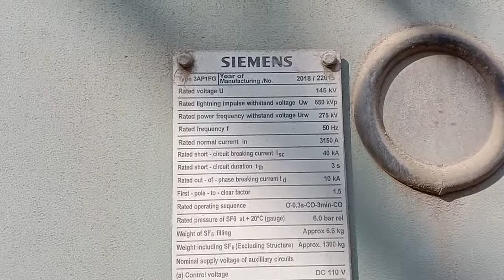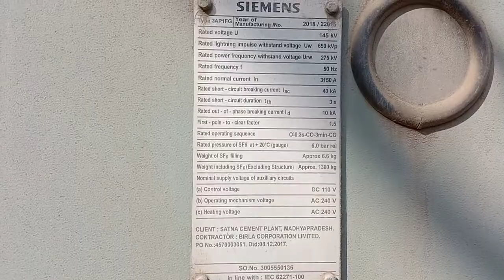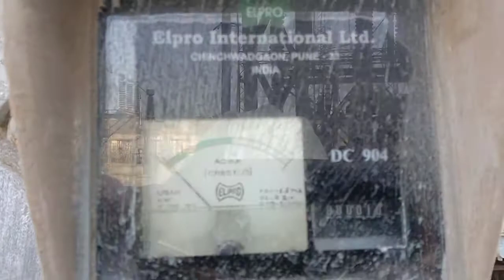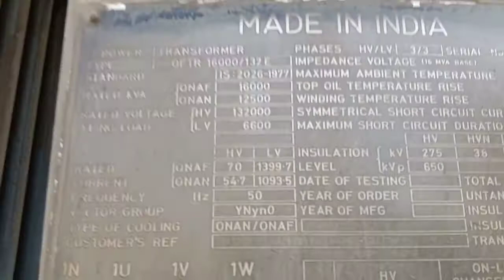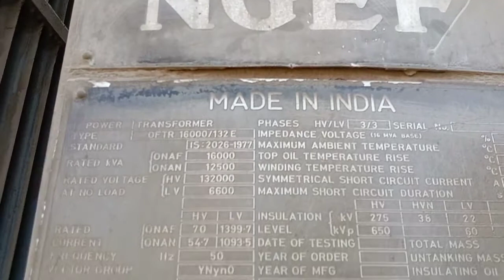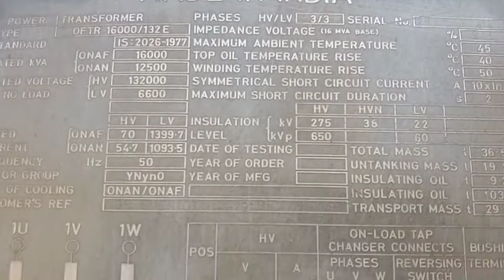132 Substation about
Substations generally have switching, protection and control equipment, and transformers. In a large substation, circuit breakers are used to interrupt any short circuits or overload currents that may occur on the network.

The purpose of a substation is to 'step down' high voltage electricity from the transmission system to lower voltage electricity so it can be easily supplied to homes and businesses in the area through lower voltage distribution

In the UK, 132kV is the standard primary transmission voltage operated by the DNOs (it is also known as a sub-transmission voltage), the voltages above this point (275kV and 400kV) are full transmission voltages and run by National Grid (of SSE / SPEN in Scotland)

What are the three types of substations?

The different types of substations mainly include Step-up Type Substation, Step-down Transformer, Distribution, Underground Distribution, Switchyard, Customer Substation, and System Station.